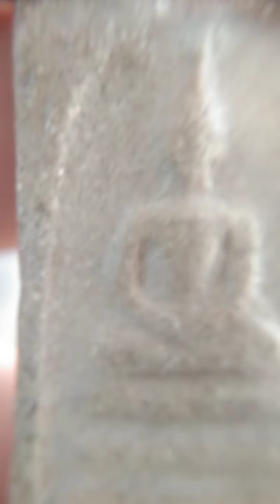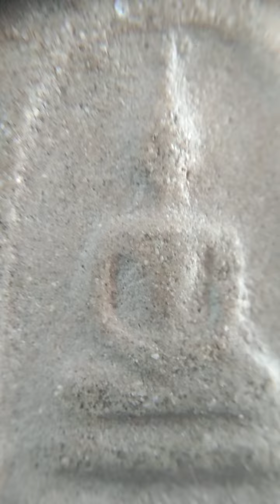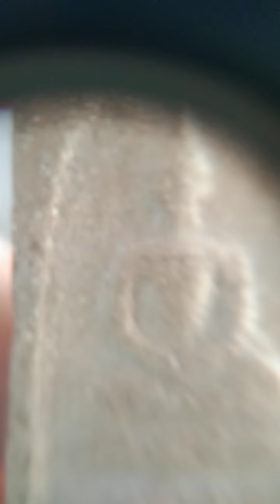พระสมเด็จพิมพ์ใหญ่หลวงพ่อชาญณรงค์รุ่นสุดท้ายปี2529(ร้ายสาระ)พระเครื่อง